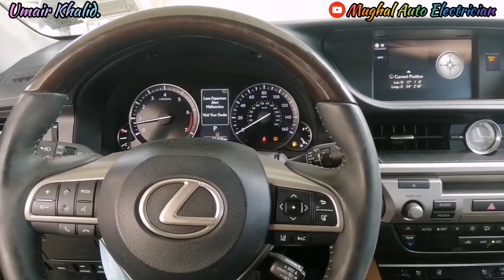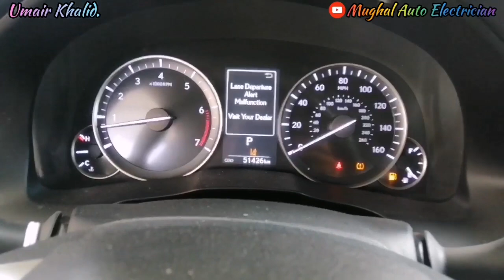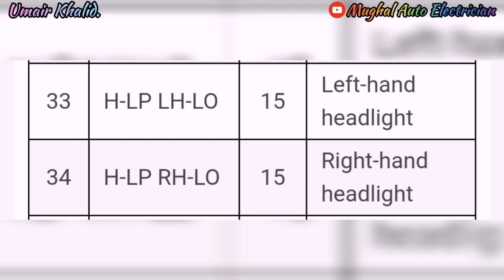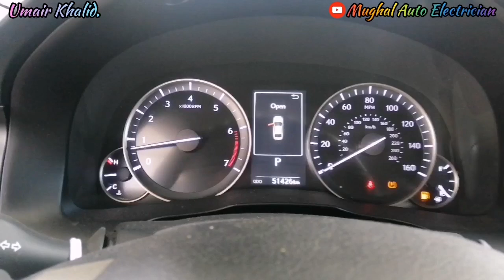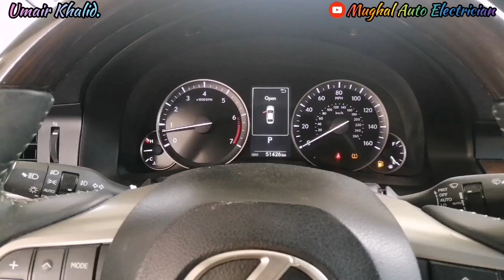Lexus Es350(2017)RH Head Light Not Work❓How To Diagnose Fault & Replace Computer Light Control Led✔️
Toyota Camry AutoGear Not Shifting DTC P0748 P0778 P0798 P0983 P0986 P2716 P2770How To Solve Problem

2)Lexus Lx570(Part1)Afs System Not Run Diagnose Fault B2418 & B2425 How To Repair Head Light Control Module❓

8)Electronic Throttle Body How To Check Sensor 1&2 Good Or Bad❓Efi Basic Electronic Lessons 7(Part2)✔️Mughal Auto Electrician

11)Make Led Tester Dc Voltage 3To24 Utilize Truck Led's Very Important video Spical Perdesi Bhaio k lye

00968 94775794